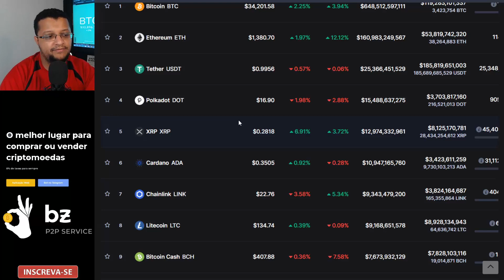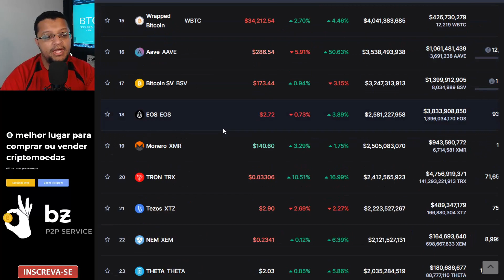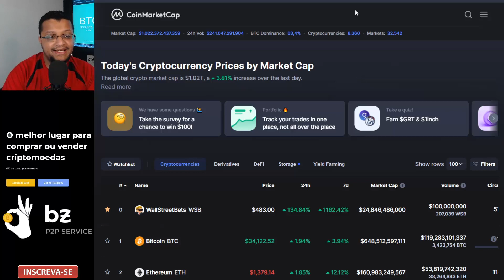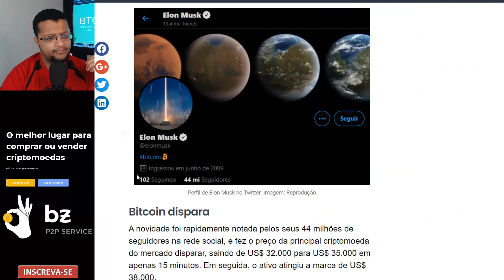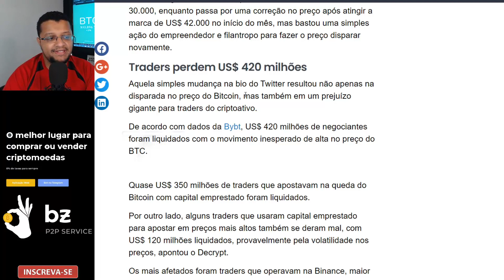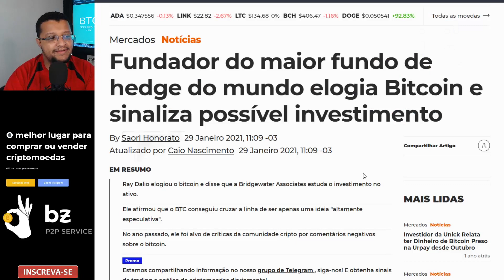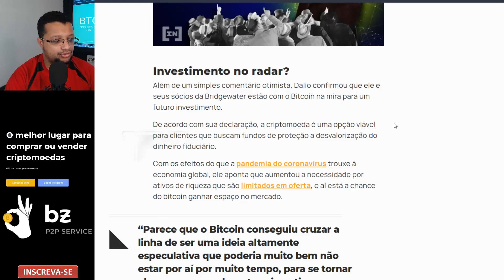Bitcoin subindo / Elon Musk coloca Bitcoin na bio do Twitter, moeda dispara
Negocie suas criptomoedas em uma das maiores exchanges do mundo .

Matérias relacionada no video !!!